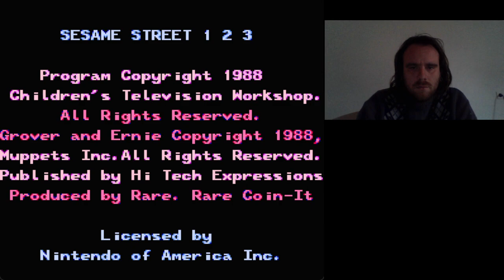NES #20: A LEJOBB MATEK JÁTÉK Sesame Street 123 végigjátszás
Egyszerű matek és geometria példák